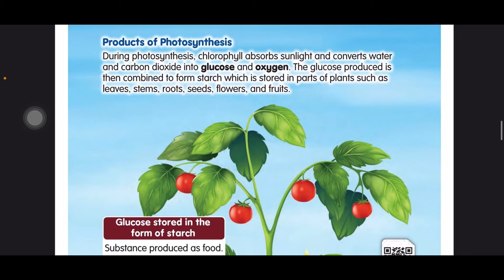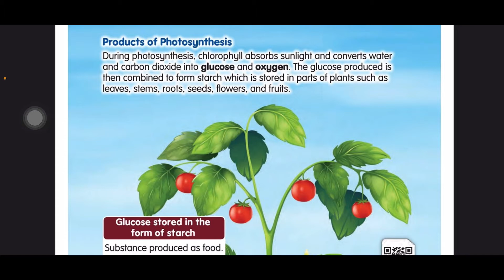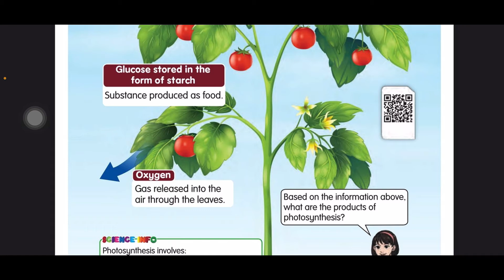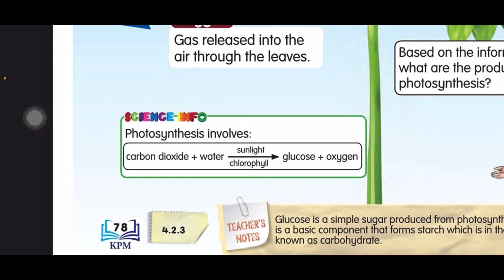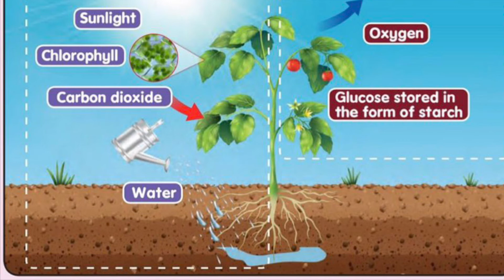Sains Tahun 4 - Unit 4:Tumbuhan- Hasil Proses Fotosintesis | Buku Teks | BM&BI (DLP) | m/s 78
Assalamualaikum semua
Ini adalah *PLAYLIST* terkini yang ada dalam channel Youtube MrCikgu